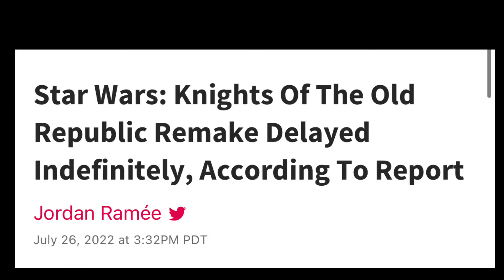Star Wars Knights of the Old Republic Remake (KOTOR) cancelled Indefinitey?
In this Video i discuss how disappointed myself and many others are with the recent treatment of Star Wars fans when it comes to games.

Trying to break my personal goal of 1k subscribers before 2023.

Thank you for all the love and support on the videos and shorts!❤️